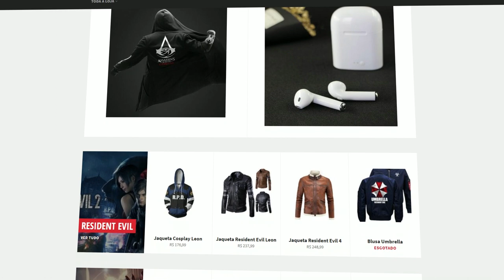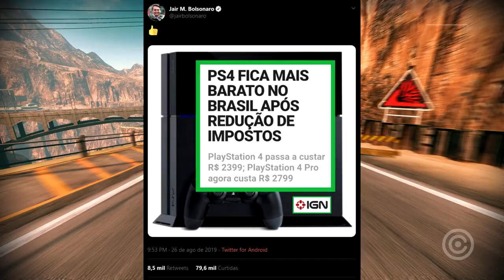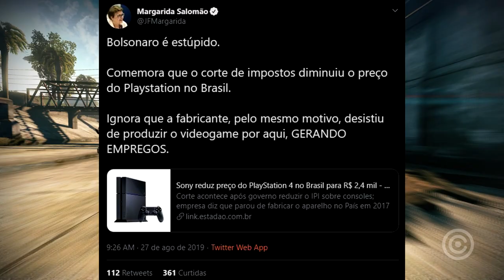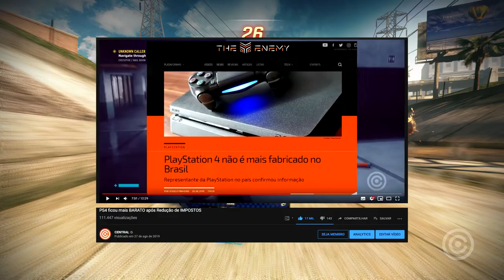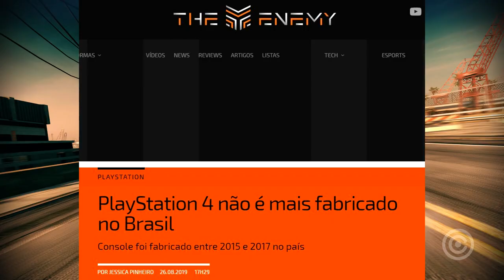Jornalistas fazem FAKE NEWS sobre PS4 no Brasil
Entenda como que Jornalistas espalharam FAKE NEWS sobre o Playstation 4 no Brasil após a redução de imposto sobre GAMES.